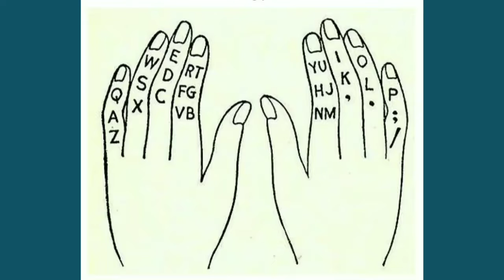HOW TO TYPE FASTLY IN KEYBOARD | TOT#15 | TIPS O TIPS